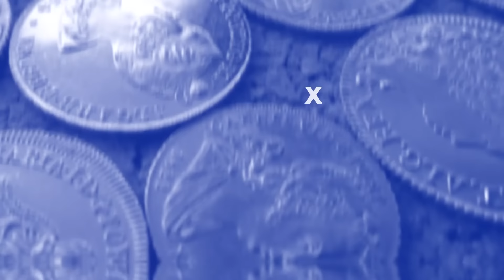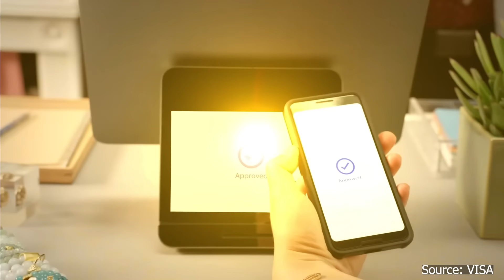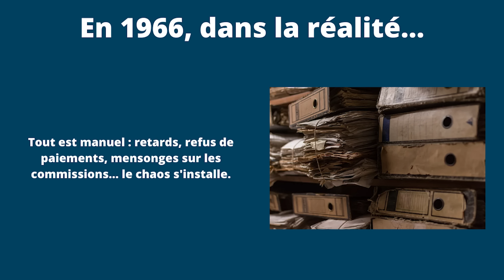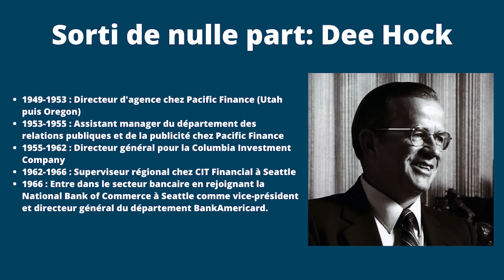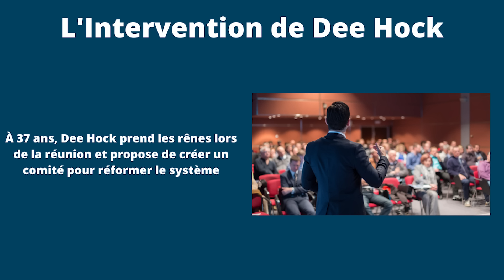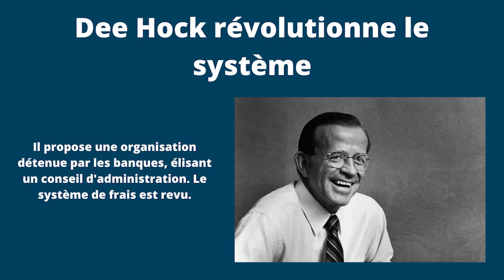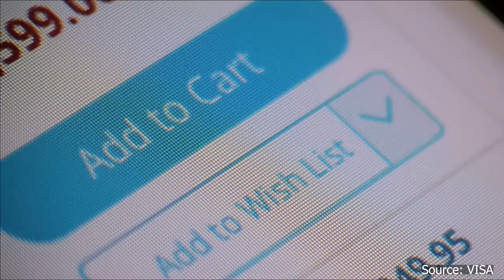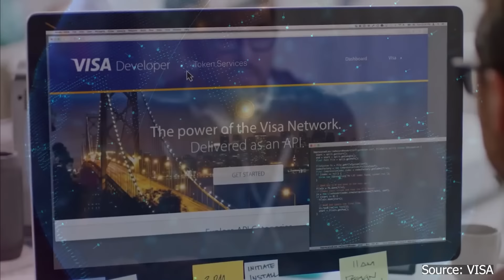Comment Visa a frôlé la catastrophe avant de devenir un géant mondial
✍️ Dans cette nouvelle vidéo, nous continuons l'incroyable aventure de la création de Visa.
Nous sommes en 1966 : Bank of America a lancé la première carte de crédit, et les banques sont convaincues… mais le chaos règne en coulisses. 💥

Découvrez comment Dee Hock, un banquier inconnu, prend les rênes pour transformer le système en un réseau mondial. De l’effondrement imminent à l’introduction en bourse de 2008, Visa est devenue bien plus qu'une simple carte !